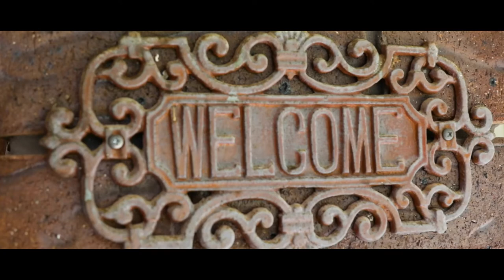41 Honeyeater Drive, Walligan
Real estate Photography & Videography on the Fraser Coast of Queensland, Australia.